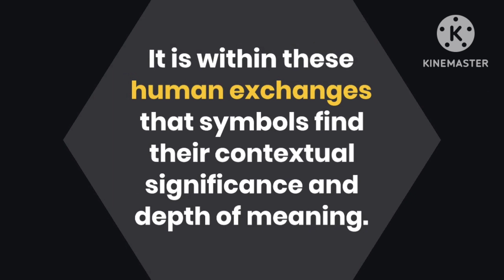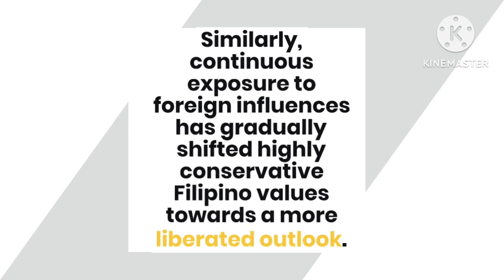The Influence/Impact of Interaction in SYMBOLIC INTERACTIONISM